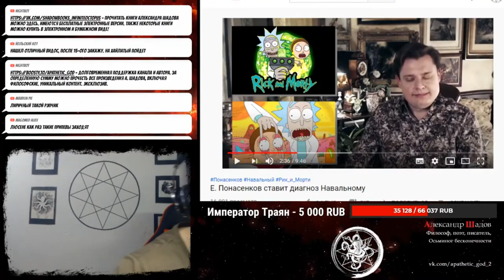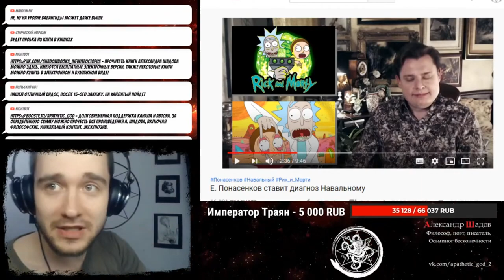МС Скучный Шизник - Дисс на Ежи Сармата (фристайл)